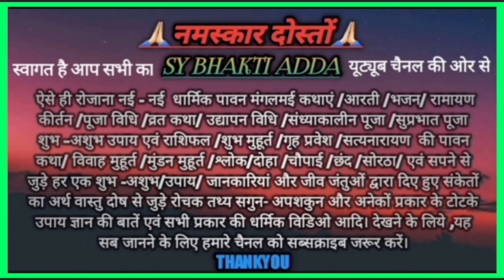महाअष्टमी विशेष :- राशिफल/इस नवरात्रि क्या कहता है | आपका राशि फल।।navratri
नवरात्रि विशेष :- राशिफल/ इस नवरात्रि क्या कहता है। आपका राशि फल।।navratri

नवरात्रि विशेष राशिफल ।। SY BHAKTI ADDA।।
नवदुर्गा राशिफल। आज का राशिफल।।
आज का पंचांग।। आज की राशि।
9 दिन की राशि। नवरात्रि स्पेशल राशिफल।।
नवरात्रि की राशि। नवरात्रि पर राशिफल क्या है।
नवरात्रि का राशिफल।। राशिफल।
आज की राशि।‌ 2023 राशिफल।
16 अक्टूबर 2023 राशिफल।।।।
17 अक्टूबर 2023 राशिफल।
18 अक्टूबर 2023 राशिफल क्या है।।
19 अक्टूबर 2023 राशिफल/20 अक्टूबर 2023 राशिफल/ 21 अक्टूबर 2023 राशिफल/22 अक्टूबर 2023 राशिफल/ 23 अक्टूबर 2023 राशिफल/24 अक्टूबर 2023 राशिफल/25 अक्टूबर 2023 राशिफल/15 अक्टूबर 2023 राशिफल
2023 का राशिफल क्या है।।
आज का व्रत क्या है।
शुभ राशिफल/ अशुभ राशिफल।।
नवरात्रि का राशिफल कैसा है।
कुंभ राशि ,मीन राशि ,तुला राशि ,मकर राशि
कन्या राशि ,मिथुन राशि, धनु राशि ,वृश्चिक राशि
वृष राशि ,कर्क राशि
सभी प्रकार की राशिफल।
सभी राशियां। सभी तरह की नौ देवियों की राशियां।।
राशि दिखाओ। सभी राशिफल।।
सुबह का राशिफल। सुबह का शुभ मुहूर्त।।
राशि वाली वीडियो/सभी राशियों की वीडियो!!
अभी का राशिफल, अभी की चौघड़िया।
शाम का राशिफल।
2023 का राशिफल।
राशिफल क्या कहता है।
नवरात्रि राशिफल क्या बोलता है।।
हमारा नवरात्रि राशिफल कैसा है।।
पूरे साल का राशिफल 2023 का राशिफल
महीनों का राशिफल।
इस साल का राशिफल।
साल भर  का राशिफलिफल।
पूरे साल का राशिफल।।
सभी की राशियां/ सभी राशियां।।
जनवरी का राशिफल ,फरवरी का राशिफल ,मार्च का राशिफल , अप्रैल का राशिफल, मई का राशिफल ,जून का राशिफल ,जुलाई का राशिफल ,अगस्त का राशिफल, सितंबर का राशिफल, अक्टूबर का राशिफल ,नवंबर का राशिफल ,दिसंबर का राशिफल
12 माह का राशिफल

Shubh rashifal
Navratri special rashifal
Navratri Ka Rashifal
October 2023 ki Rashi
16 October 2023 Ka Rashifal
17 October 2023 Ka Rashifal
18 October 2023 ka rashifal/19 October 2023 ka rashifal/20 October 2023 Ka Rashifal/21 October 2023 Ka Rashifal/22 October 2023Ka Rashifal/23 October 2023 ka rashifal/24 October 2023 ka Rashifal/October 2023 Ka Rashifal/15 October 2023 Ka Rashifal
Navratri Ka Rashifal
9 Din Ka Rashifal
Navdurga rashifal
Rashifal ,Rashifal
SY BHAKTI ADDA Rashifal
sy bhakti adda youtube channel

 22/23 अक्टूबर राशिफल/2023 का राशिफल 2023 का राशिफल/नवरात्रि का राशिफल 2023
2023 राशिफल/साल 2023 के लिए कैसा रहेगा राशिफल जाने इस वीडियो में/नवरात्रि का राशिफल
आप सभी को शारदीय नवरात्रि की हार्दिक शुभकामनाएं
नवरात्रि राशिफल/मेष राशि,कुंभ राशि, मकर राशि ,धनु राशि ,तुला राशि, कन्या राशि,वृश्चिक राशि,सिंह राशि,कुंभ राशि, मीन राशि ,कर्क राशि/ashtamipuja
2023 सभी राशिफल 12 राशियों के नाम
2023 sybhaktiadda #2023

Sardi Navratri Ka Rashifal Navratri Rashifal 2023 Navratri Ka sampurn Rashifal Navratri Rashifal Si Bhakti Adda Navratri per Kaisa Rahega Sal 2023 Mein Rashifal is Navratri kya Kahta Hai Aapka Rashifal Navratri special Rashifal Navratri Kumbh rashifal is Navratri rashiyon ke liye kaisa hai Navratri ka tyohar is Navratri kaisa hai Rashifal kya Kahate Hain Man Durga,Navratri special rashifal 2023

this is my hard work